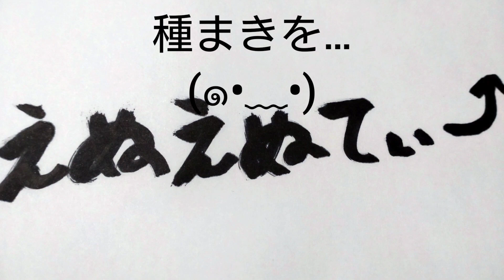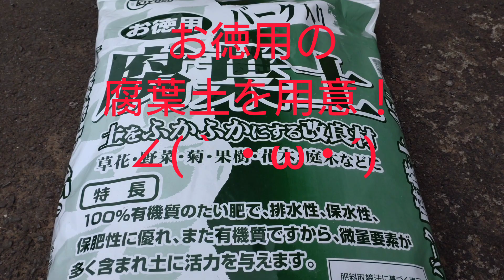プロトタイプ動画15〜ささげ収穫＆小松菜、ほうれん草、春菊、パクチーの種まきの巻～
こんにちは！
ＮＮＴのケーエヌです！

今回はささげの収穫と小松菜、ほうれん草、春菊、パクチーの種まきをやりました！

見て頂けたら幸いです！